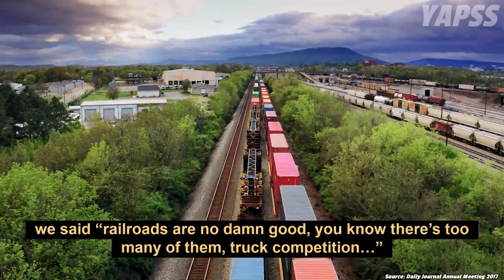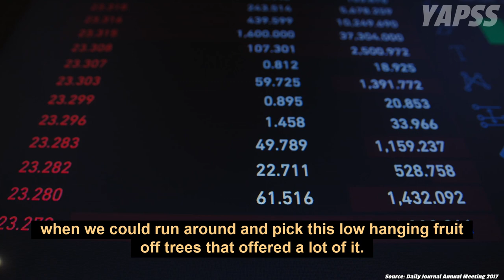Charlie Munger on How Warren Buffett Has Changed? | Daily Journal 2017 【C:C.M Ep.253】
How Warren Buffett become a significantly better investor since he turned 65? In this episode, Charlie Munger was asked to comment about Warren Buffett and how he has changed?

Charlie Munger's Recommended Book List: